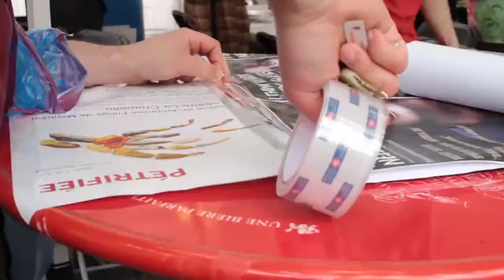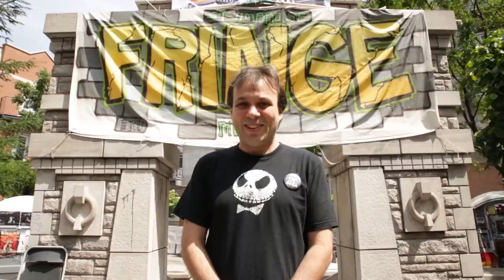FRINGE-Moi! • Épisode 10 • Baroque sous influence et Jo Willers